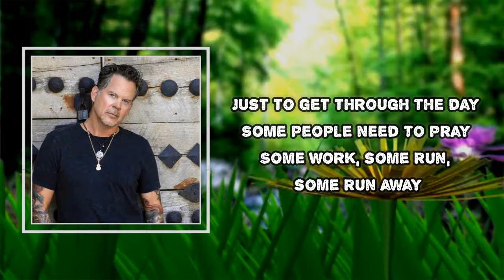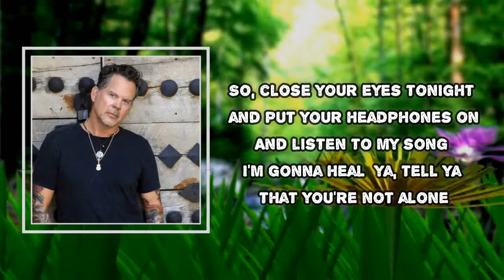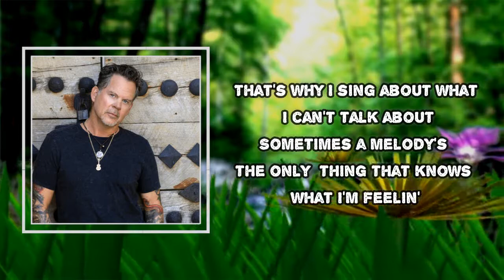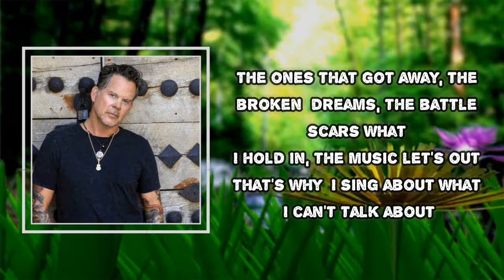Gary Allan - What I Can't Talk About (Lyrics)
What I Can't Talk About
Mod Sun

What I Can't Talk About Lyrics:
 Some people need a drink just to get through the day
Some people need to pray
Some work, some run, some run away
To get away from the pain
But me, I need to climb inside a song
When life goes wrong

That's why I sing about what I can't talk about
Sometimes a melody's the only thing that knows what I'm feelin'
When I'm feelin' like I wanna shake my fist at the ceiling, yeah
I tell my story with the wood and wire from my guitar
The ones that got away, the broken dreams, the battle scars
What I hold in, the music let's out

So, close your eyes tonight and put your headphones on
And listen to my song
I'm gonna heal ya, tell ya that you're not alone
Somebody somewhere out there's been there too

Let the kick drum be your heartbeat
Let the guitar be your heart strings
Yeah